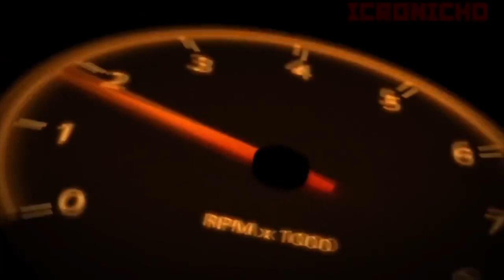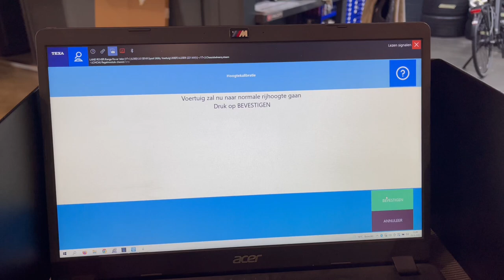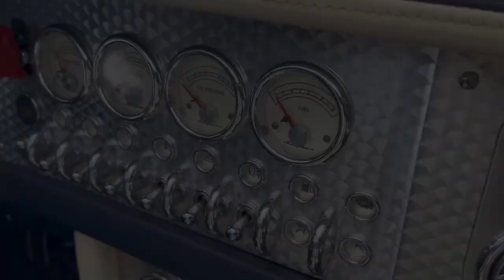Na 2 mnd eindelijk Rijbewijs terug, nu weer het RS6 probleem | Kosso Nutrition kiest uit 2 supercars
Na 2 maanden mag ik weer rijden maar hoe lang gaat dit duren, mijn kapotte RS6 maar geen onderdeel !?
Kosso komt proefrijden in Ferrari F12 en de AMG GTR
€700.000,- Spyker C8 one of a kind
Goed nieuws, de aangepaste rolstoelbus voor Kevin is bijna klaar
Ferrari 328 GTS tot leven wekken
Audi RS6 C8 22 inch Vossen en BTM Turbo uitlaatsysyeem
Audi RS5 4.2 V8
Audi A4  Milltek montage
Mercedes ML 63 AMG afleveren
BMW Z4 M40i Remus montage
Audi R8 V10 Spyder onderhoud
BMW M4 Concaver montage
Porsche 991 Turbo S full wrap
Audi SQ5 showroomklaar maken
Audi S4 nieuwe velgen monteren
Mini Cooper S AC Schnitzer
Audi RS6 lekkage opsporen
Mercedes CLA 45 AMG onderhoud
BMW M5 e39 brandstofpomp vervangen
Dodge Challenger SRT 6.1 Dukes of Hazard

Eibach | H&R | Rijtkodw Merchandise

De RIJTKODW Merchandise. Doe je bestelling op

Voor een afspraak in onze werkplaats stuur een mail naar Natuurlijk zien we je graag terug bij Rijt keek op de week aflevering 175!